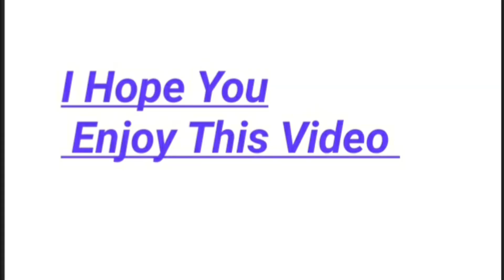Watercolor Sunflower | Watercolor Sunflower Drawing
Watercolor Sunflower
Watercolor Sunflower Drawing

watercolor sunflowers
loose watercolor sunflower
watercolor sunflower tutorial
easy watercolor sunflower
watercolor sunflowers for beginners
watercolor sunflower for beginners
watercolor tutorial
easy watercolor sunflowers
watercolor sunflower tutorial for beginners
watercolor flowers
sunflower painting
watercolor tutorial for beginners
watercolor painting
Watercolor drawing